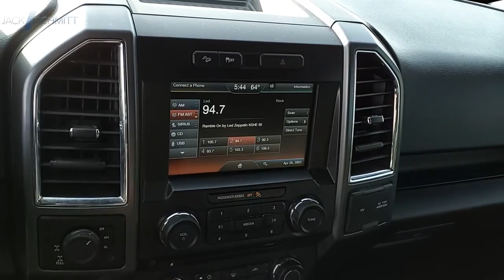2015 Ford F-150 PP162A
2015 Ford F-150